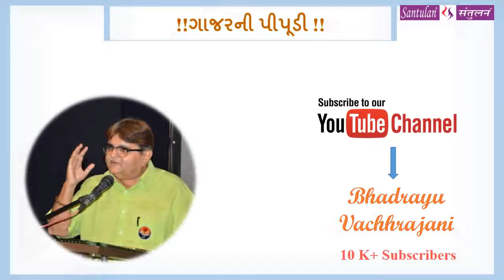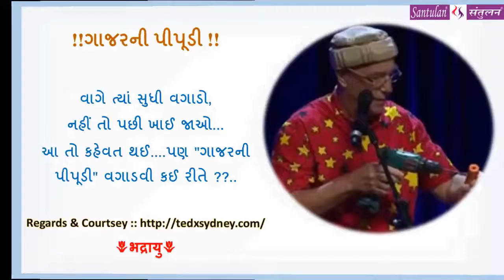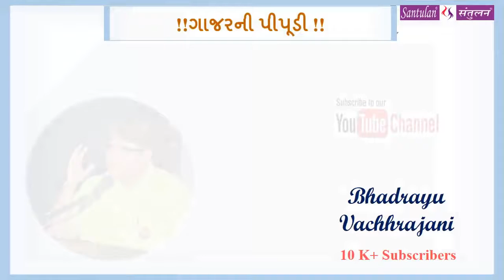!!ગાજરની પીપૂડી !!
વાગે ત્યાં સુધી વગાડો, નહીં તો પછી ખાઈ જાઓ...આ તો કહેવત થઈ.
...પણ "ગાજરની પીપૂડી" વગાડવી કઈ રીતે ??..

Courtsey & Regards:
TEDxSYDNEY.COM

Bhadrayu Vachhrajani